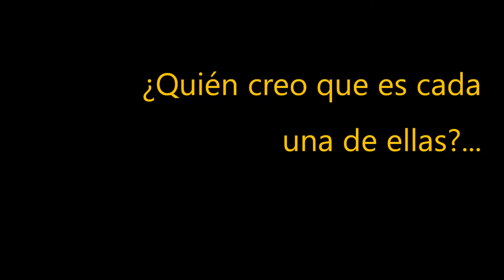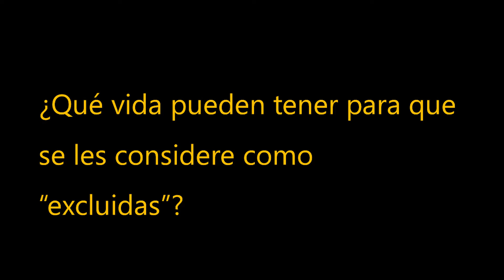¿Y si Dios me hablara?, "Caminar con los excluidos"